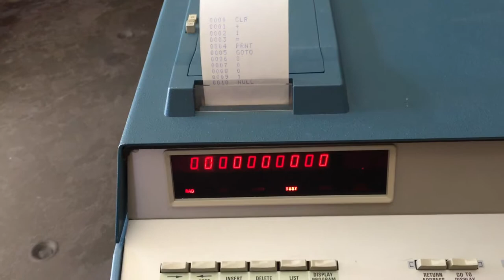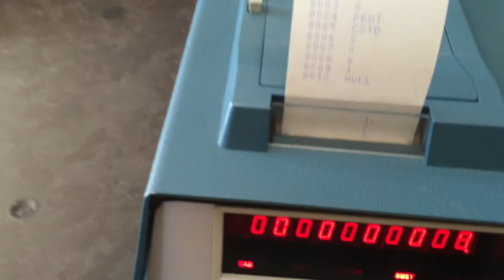Tektronix 31 Calculator Loading and Executing a Demo Counter Program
A Tektronix 31 Programmable Desktop Calculator (1973 vintage) loading a simple counter program from a tape cartridge and executing it.